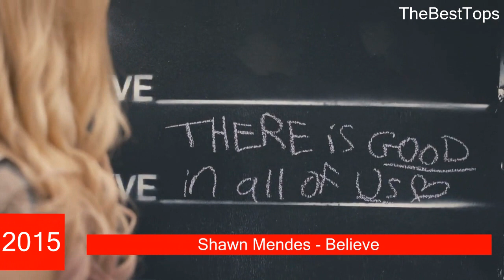The Evolution of Shawn Mendes